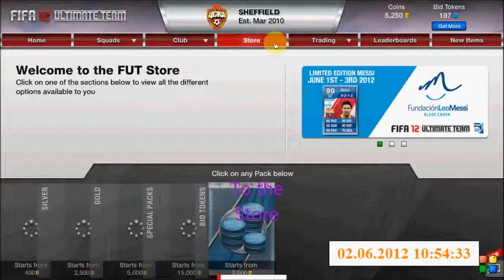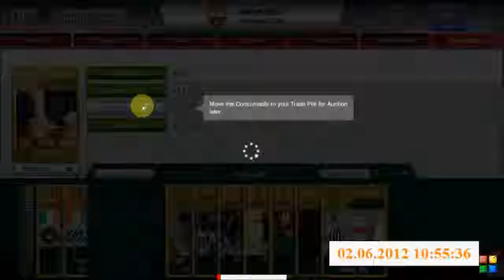FIFA 12 UT - Going for messi 99* WOOOW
attempt at messi with 5000 coins?